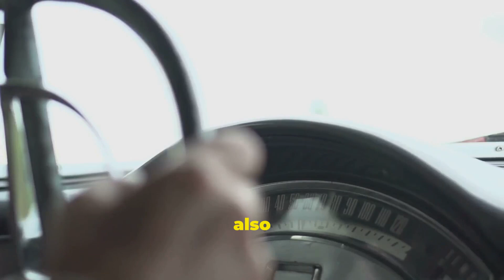Why Cars Don't Use Inline-8 Engines Anymore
🔧 Why Don’t Cars Use Inline-8 Engines Anymore? 🚗

In this video, we dive deep into the history and engineering behind one of the most intriguing engine designs—the Inline-8 (or Straight-8) engine. Once popular in luxury cars during the early 20th century, the Inline-8 offered smooth power delivery and torque. So, why don’t modern cars use these long engines anymore? 🤔

Join us as we explore:

The history and early popularity of the Inline-8 in iconic brands like Buick, Packard, and Bugatti.
The downsides of the Inline-8, including its large size, weight distribution issues, and complex construction.
How the V8 engine outshined the Inline-8 with its compact design and better power-to-weight ratio.
Why modern engineering favors smaller inline-4 and inline-6 engines for efficiency and performance.
Where you can still find Inline-8 engines in action—classic car shows and restorations.

00:00 INTRO

00:37 The Origins of the Inline-8

01:19 The Downsides of the Inline-8

02:07 Competition from the V8

02:52 Modern Engineering Limits Inline Engines

03:30 Where Inline-8s Still Exist

03:54 CONCLUSION